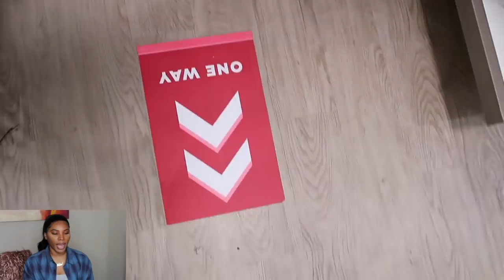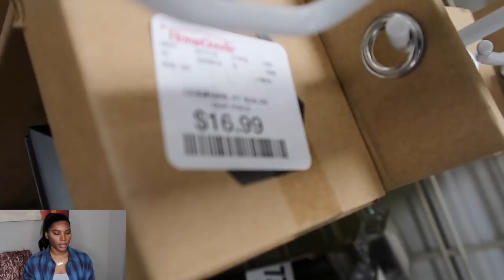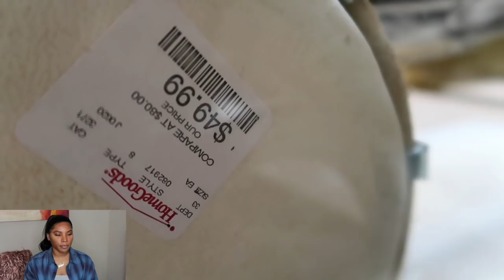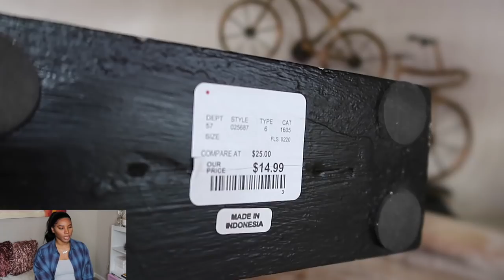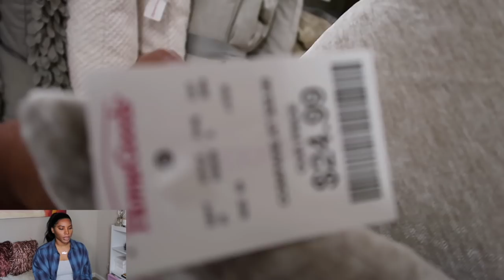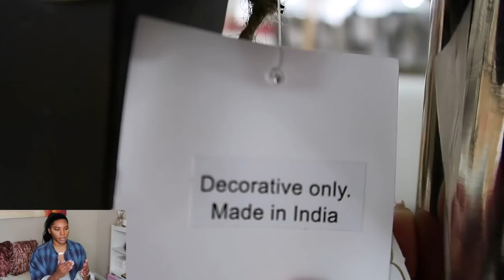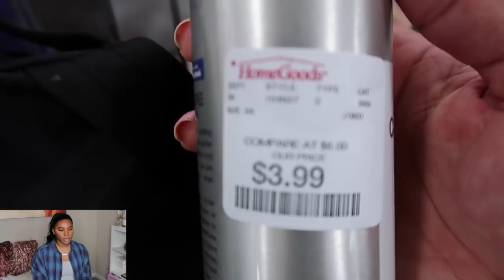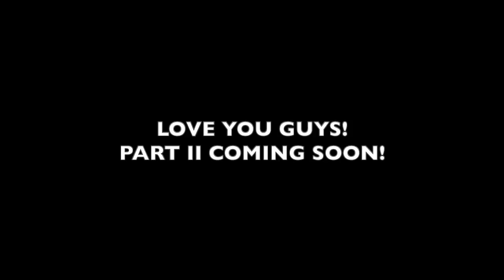HOMEGOODS HUNTING: ATLANTA EDITION EPISODE 1 | RH AND CB2 DUPES | SHOP WITH ME + A HAUL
It's become a thing. I've been going on road trips to hunt for home goodies! This is episode of 1 of the many Atlanta Homegoods trips I will be taking. Grab a snack and shop with me.

Andrea @signed.andrea
Shan @queennequ

J O I N T  I N S T A G R A M

Bomb Youtubers who are great at home decor:

-Missy Lynn
-Nitraa B
-DIY with KB
-Julia and Hunter
-Arvin Olano